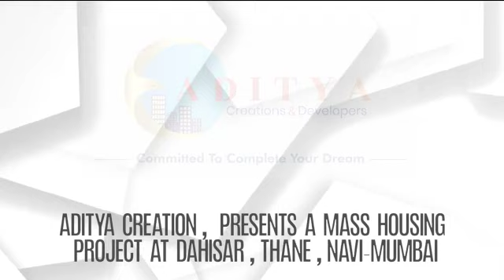9768056750 kamothe Navi Mumbai